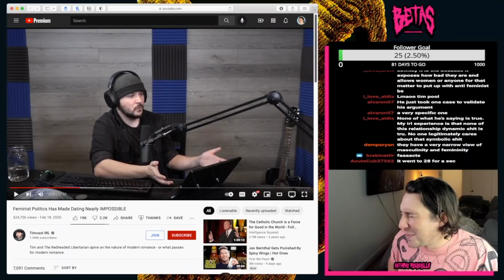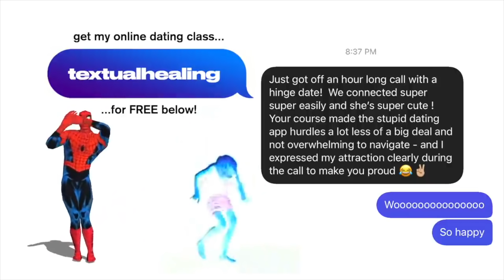Dating Expert Reacts to DYLAN SPROUSE + BARBARA PALVIN 2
😈 FREE ONLINE DATING CLASS 😈

👨🏼‍🏫 THINKING ABOUT COACHING? 👩🏽‍🏫

221,000